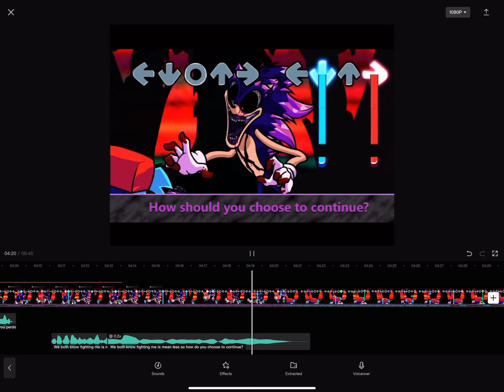Triple funny with lyrics coming soon!